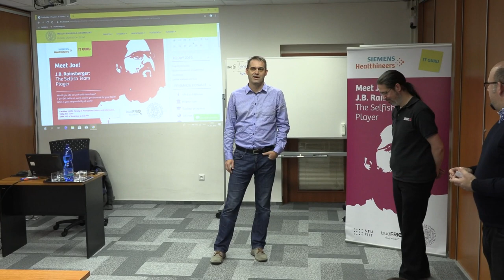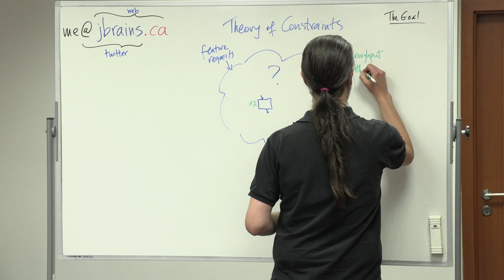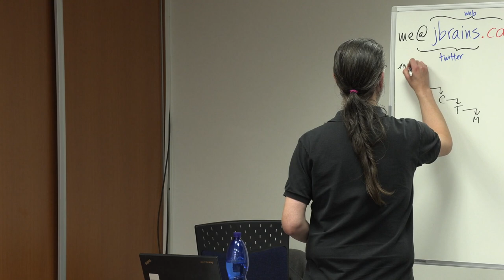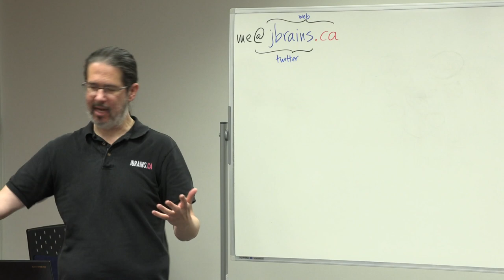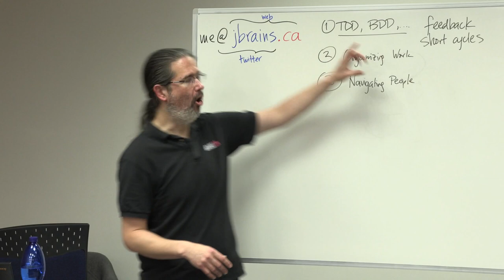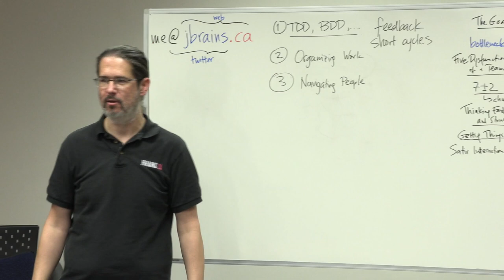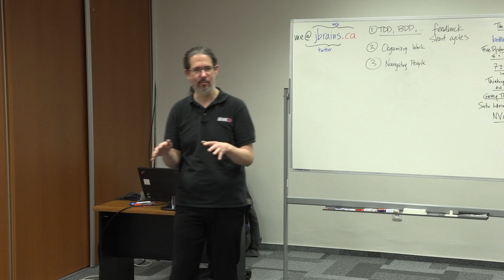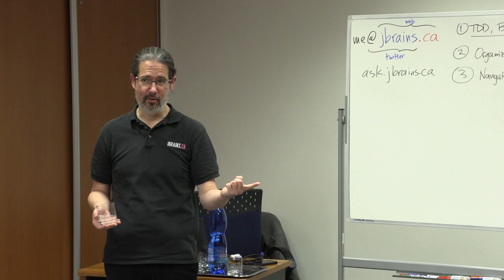FRI UNIZA: Meet Joe! J.B. Rainsberger: The Selfish Team Player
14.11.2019 mal na Fakulte riadenia a informatiky UNIZA prednášku IT Guru J.B. Rainsberger známy svojimi príspevkami k agilnému vývoju, za ktorý získal najvyššie ocenenie od Agile Alliance (cenu Gordon Pask Award).
Prednáška bola organizovaná v spolupráci s partnerom FRI UNIZA– spoločnosťou Siemens Healthineers.